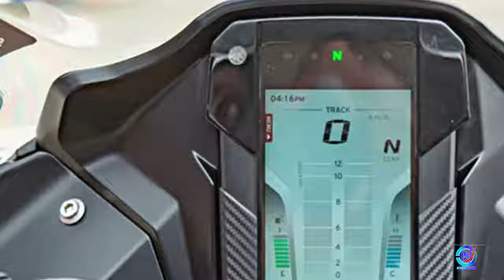TVS Apache rr310 bike photos short video | photos of Apache rr310 | Apacherr310